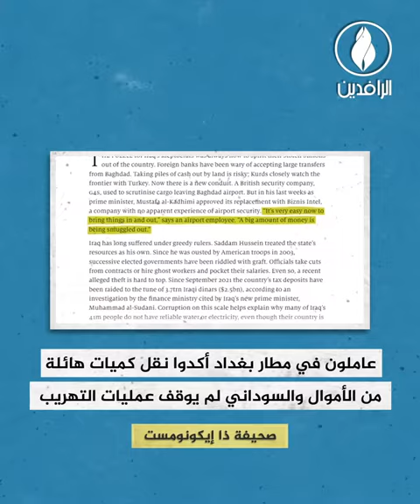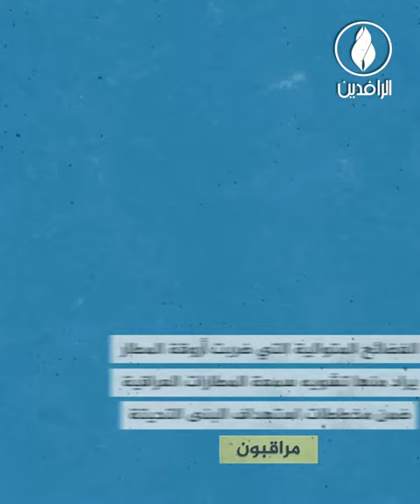مطار بغداد.. واجهة للخراب والفساد وضحية للصراعات السياسية